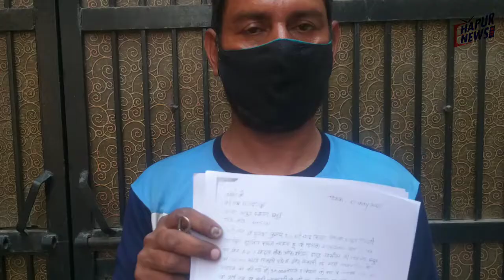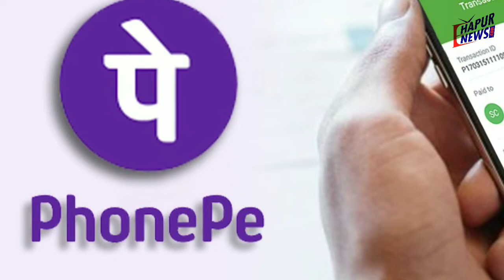हापुड़: ऑनलाइन ठगों ने नए तरीके से युवक को ठगा